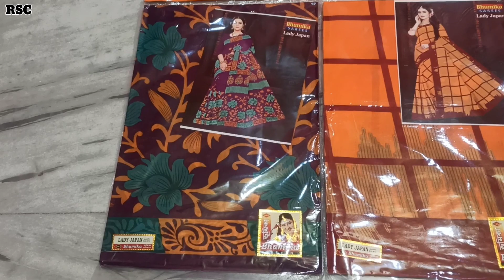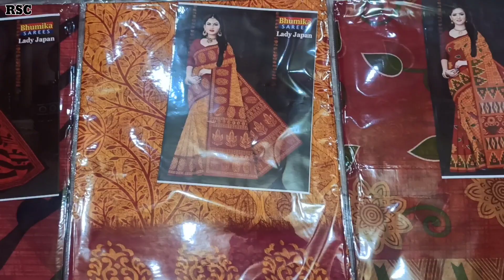Lady Japan New Saree Collection Suti Chhapa | Fancy Cotton Saree By Ruposhi Saree Collection